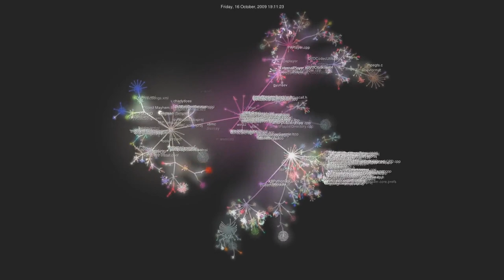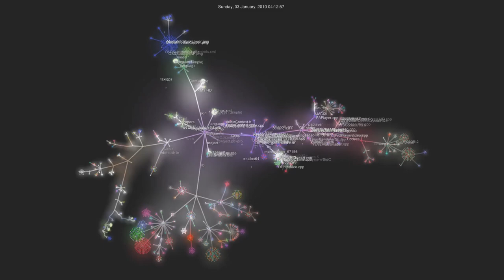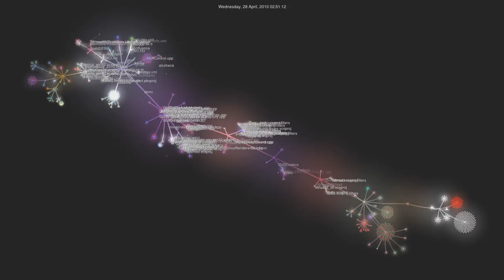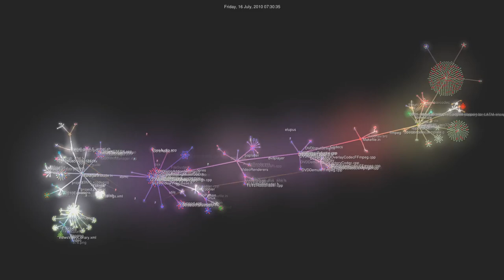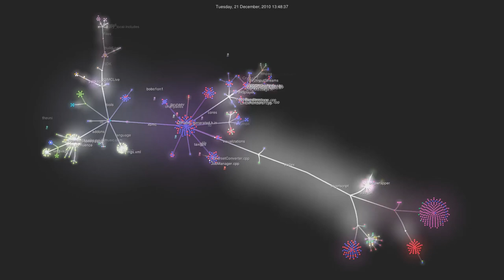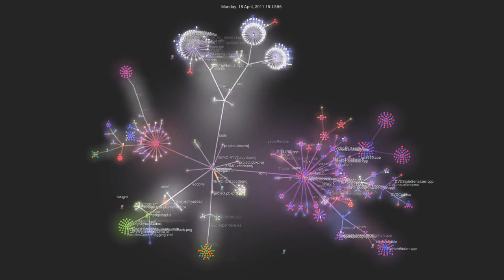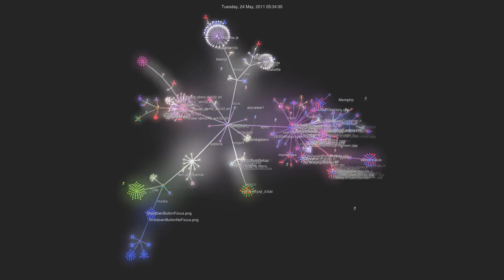Gource - XBMC - GIT